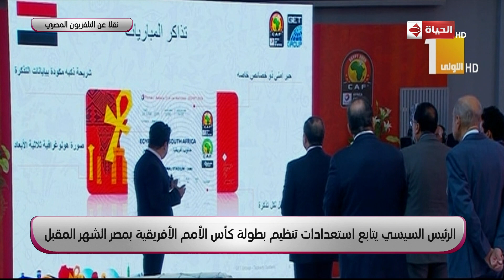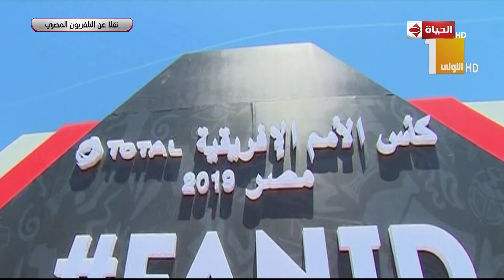الحياة | الرئيس السيسي يتابع استعدادات تنظيم بطولة كأس الأمم الإفريقية بمصر الشهر المقبل